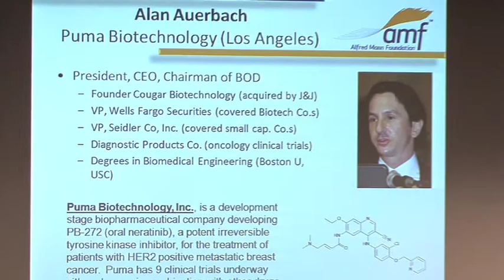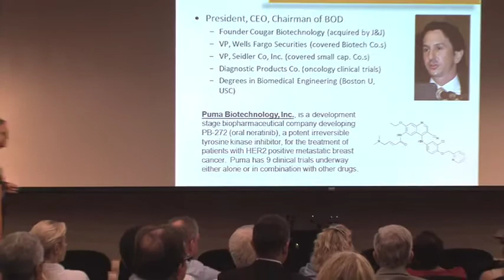Part 2: Alan Auerbach President & CEO Puma Biotech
"New Oncology Drugs Under Development in Southern California"

Join us for an evening of networking and information exchange about new oncology technologies and products under development in the Greater Los Angeles region

Moderator:  Thomas Lobl, PhD, Emerging Tech. Strategist
Alfred Mann Foundation,
(Santa Clarita)

The Alfred Mann Foundation is a medical research foundation dedicated to bringing advanced medical technologies to the public to provide significant improvements to the health, security and quality of life for people suffering from debilitating medical conditions.

Panelists:

Alan Auerbach, President & CEO, Puma Biotechnology
(Los Angeles)

Stephanie Hsieh, President & CEO, Meditope Bioscieces
(Pasadena)

Lena A. Basile, Ph.D., President & CEO, Neumedicines
(Pasadena)

Manish Singh, PhD, Chairman & CEO, Lion Biotechnologies
(Woodland Hills)

Puma Biotechnology, Inc., is a development stage biopharmaceutical company developing PB-272 (oral neratinib), a potent irreversible tyrosine kinase inhibitor, for the treatment of patients with HER2 positive metastatic breast cancer.

Meditope Biosciences is developing best-in-class antibody-based cancer products. Discovered at City of Hope, Meditope's technology is capable of turning any monoclonal antibody (mAb) into a proprietary, site-specific "Lego-like" system that is able to attach and detach drugs to antibodies without the need for chemical conjugation. The result is a memAb (meditope-enabled mAb) product that is significantly more effective and offers multiple manufacturing advantages compared to existing antibody-drug conjugate technologies.

Neumedicines Inc. is a privately held biotechnology company developing protein therapeutics that address unmet clinical and societal needs in the areas of Oncology, Hematology and Immunology. NMIL12-1 (recombinant human interleukin-12 or rHuIL-12), the company’s lead product in development, targets multiple pathways of hematopoiesis and innate immunity and is being developed to address a broad range of clinical indications.

Lion Biotechnologies is focused on the development and commercialization of novel cancer immunotherapies based on tumor infiltrating lymphocytes (TILs).  This approach, also known as adoptive T-cell therapy, was developed by Dr. Steven A. Rosenberg at the National Cancer Institute and is currently in use at leading cancer centers in the US.

The SoCalBio Business Mixer bring together leaders from all segments of the life-science industry to share insights and learn about:
Innovation best practices
Device and biotech business trends
Technology convergence opportunities, and
Broad-reaching public policies shaping the commercialization  of  innovations and healthcare service delivery in the U.S. and abroad.